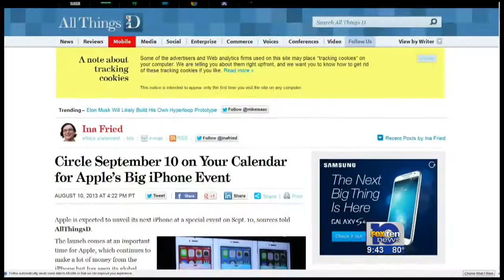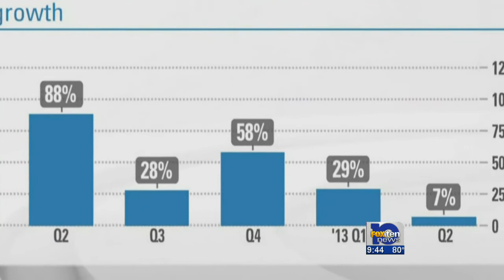New iPhone this fall?